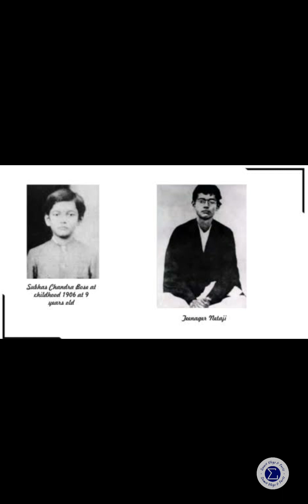A short description about Netaji Subhash Chandra Bose🙏 | Netaji Subhash Chandra Bose🙏- Our Real Hero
A short description of Netaji Subhash Chandra Bose | Netaji Subhash Chandra Bose - Our Real Hero

A short description of Netaji Subhash Chandra Bose
Netaji Subhash Chandra Bose - Our Real Hero
Netaji Subhash Chandra Bose
Netaji Subhash Chandra Bose story
Netaji Subhash Chandra Bose ki kahani
Netaji Subhash Chandra Bose the real freedom fighter
Netaji Subhash Chandra Bose birthday
Netaji Subhash Chandra Bose jayanti
Netaji Subhash Chandra Bose short story
Netaji Subhash Chandra Bose video
Azad Hind Fauj
Indian National Army
Indian Army
नेताजी सुभाष चंद्र बोस का संक्षिप्त विवरण
नेताजी सुभाष चंद्र बोस - हमारे असली नायक
नेताजी सुभाष चंद्र बोस
नेताजी सुभाष चंद्र बोस की कहानी
नेताजी सुभाष चंद्र बोस सच्चे स्वतंत्रता सेनानी
नेताजी सुभाष चंद्र बोस का जन्मदिन
नेताजी सुभाष चंद्र बोस जयंती
नेताजी सुभाष चंद्र बोस लघु कहानी
नेताजी सुभाष चंद्र बोस वीडियो

Azad Hind Fauj
Indian National Army
Indian Army

Source of information & images-
Jagran josh & Google.